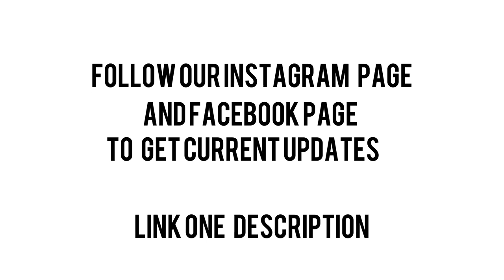ഒരു എറണാകുളം ട്രിപ്പ്|a trip to ernakulam|funzed|2021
🔴Hey guys we are back with other video of trip
🔴So hope you guys like this video andSupport our channel
🔴Follow in Instagram and Facebook to get current updates and support

🔴Watch the video and comment your feedback and also mistake or to improve our channel
🔴support

ഹലോ  ഫ്രണ്ട്സ്
           എല്ലാവർക്കും സുഖം എന്ന് കരുതുന്നു
🔴അപ്പൊ ഞങ്ങൽ ഇന്ന് ഒരു യാത്ര വീഡിയോ ആയിട്ട് ആണ് വന്നിട്ടുള്ളത്

🔴ഈ വീഡിയോ നിങ്ങൾക് ഇഷ്ടപെടും എന്ന് കരുതുന്നു

🔴ഞങ്ങളുടെ ഇൻസ്റ്റാഗ്രാം പേജിലും ഫേസ്ബുക് പേജിലും ഫൊളോ ചെയ്താൽ നിങ്ങൾക് നിലവിലെ അപ്‌ഡേറ്റുകൾ ലഭിക്കും

🔴വീഡിയോ ഫുൾ ആയി കണ്ടിട്ട് നിങളുടെ അഭിപ്രയങ്ങൾ കമന്റ് ആയി രേഖപെടുത്തണം പിന്നെ ഞങ്ങളുടെ വീഡിയോ യിൽ തെറ്റുകൾ കമന്റ് ചെയ്യണം

🔴ഞങ്ങളുടെ ചാനൽ ന് ഏതെങ്കിലും വിധത്തിലുള്ള ഇമ്പ്രോവെമെന്റ് വേണമെങ്കിൽ കമന്റ് ചെയുക
🔴ലൈക്
🔴കമന്റ്
🔴ഷെയർ
🔴സബ്സ്ക്രൈബ്
🔴സ്പ്പോർ

🔴thankyou 🔴🥰

By funzed